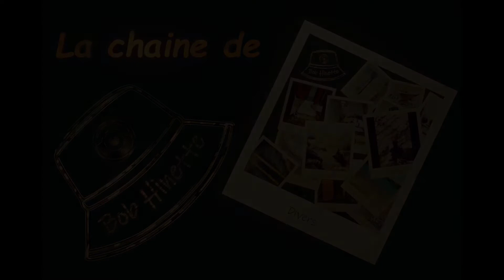Eséé Part 2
Purin, que je l'aimeuh !

Et en plus il coupe...

En route mauvaise troupe, comme disait mamie Lucienne...

Cadreur c'est un métier...

ébarber c'est barbant...

Là c'est juste pour l'éventualité où je devrais me déplacer en courant, mais la pince métallique de l'étui est efficace, et le couteau ne bouge pas beaucoup...